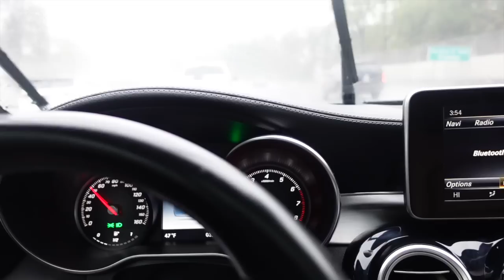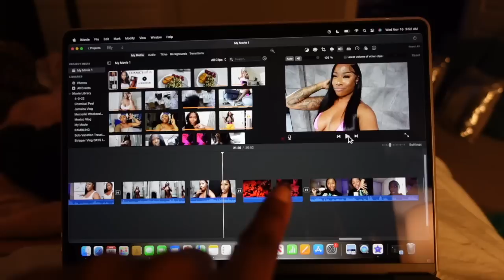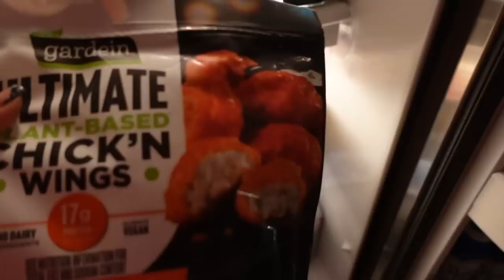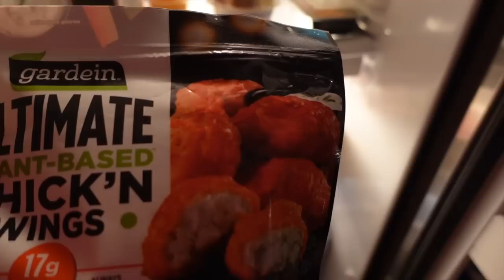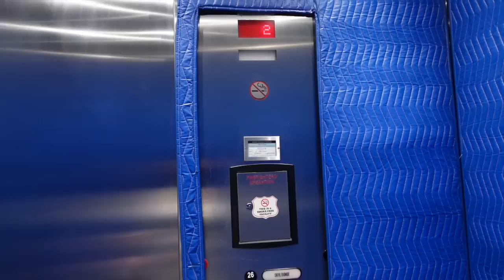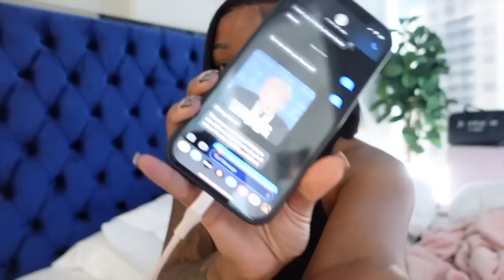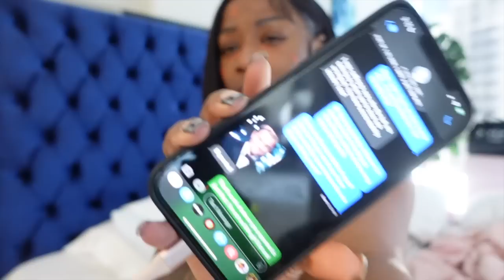STRIPPER VLOG: I Don't Like B!t@ches & These N!gg@s Are WEIRD! "DAY'S IN THE LIFE" Ep.4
Hey y'allllllllll☺️. I'm back with another Stripper Vlogggggg!
This one is a long one. A whole week with ya  girl. A lot of ranting about peopleeeee like why are humans like this lol. NOT YALL THOUGH! I love y'all🫶🏾

Thanks to you guys🥹
THANK YOU FOR ALL OF THE LOVE, LIKES, COMMENTS, and SUBSSS💕